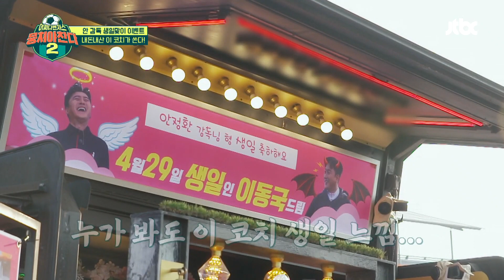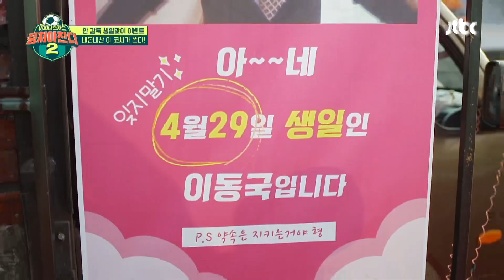약속 지켰다🤙🏻 안정환(Ahn Jung hwan)을 위한 이동국의 생일 선물 FLEX🎁 뭉쳐야 찬다2(jtbcsoccer2) 30회 | JTBC 220227 방송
약속 지켰다🤙🏻 안정환을 위한 이동국의 생일 선물 FLEX🎁